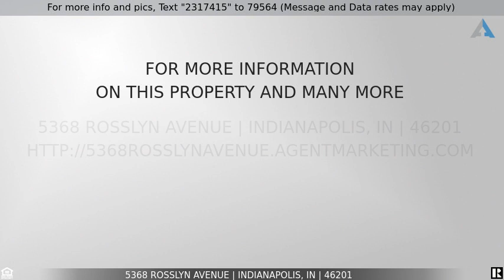Priced at $234,900 - 5368 ROSSLYN Avenue, Indianapolis, IN 46201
2 bed 1 bath with bonus area/den in South Broad Ripple. Bathroom remodeled 2011.  New wiring and plumbing in 2010; basement waterproofed by Everdry 2019; new HVAC May 2021. Fenced front and back yards. 1 car attached garage.